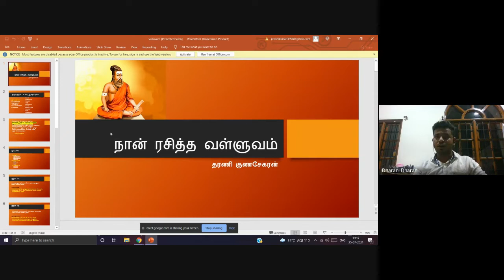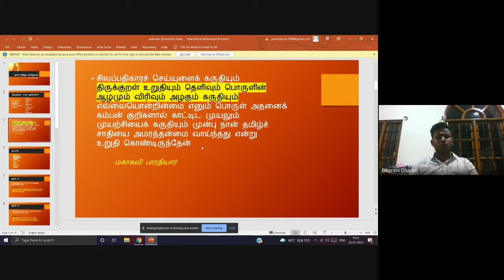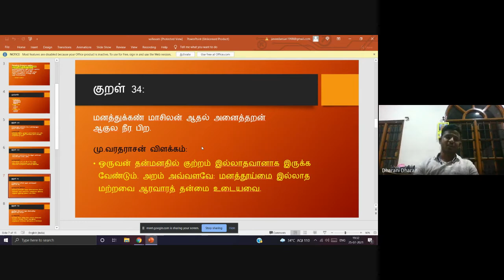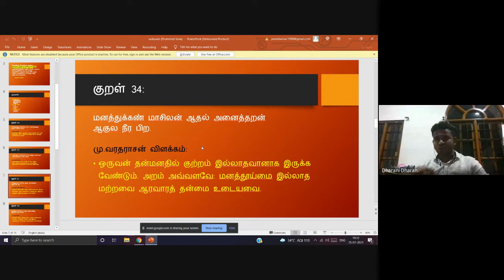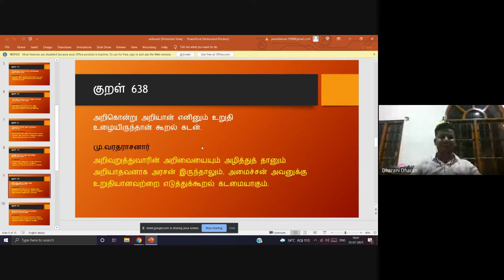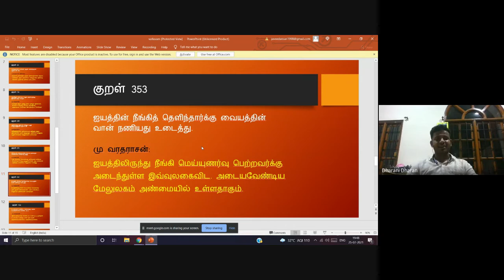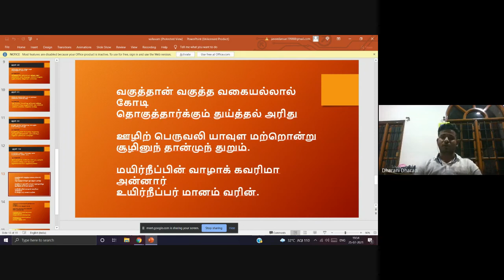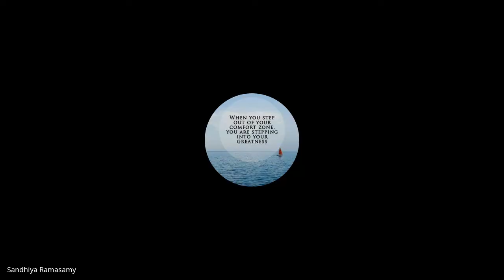உலகப்பொதுமறையாம் திருக்குறளைப்பற்றி "நான் ரசித்த வள்ளுவம்" என்ற தலைப்பில் ஒரு கருத்துரையாடல்.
66 வது வார புத்தக கருத்துப்பகிர்வு ***

🎤கருத்து பகிர்ந்தவர்  :

*செல்வன்.தரணி குணசேகரன்* அவர்கள்
*தொல்லியல்துறை மாணவர்*